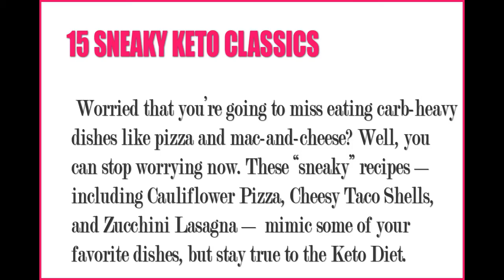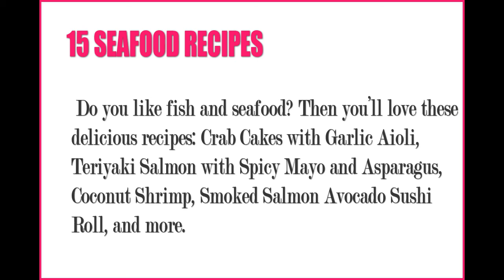Gratis Bacon and Butter The Ultimate Ketogenic Diet Cookbook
Bacon and Butter The Ultimate Ketogenic Diet Cookbook

Bacon & Butter: The Ultimate Ketogenic Diet Cookbook Now!
Discover 148 amazing ketogenic recipes inside this special edition of our New York Times Bestseller… plus more. And today we’re GIVING it away 100% FREE!

to get more information.